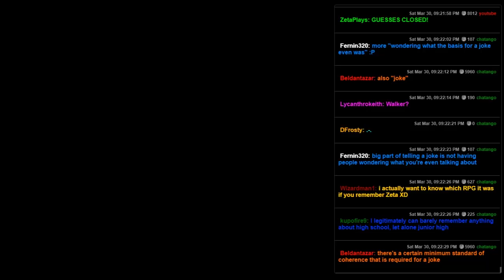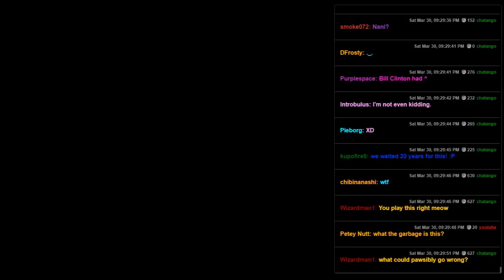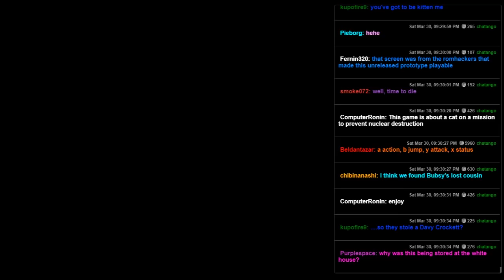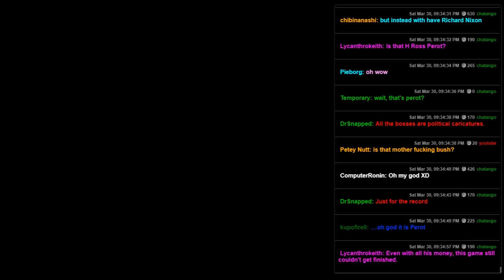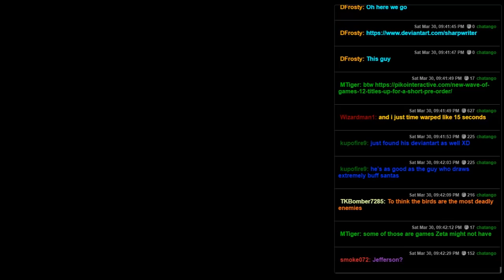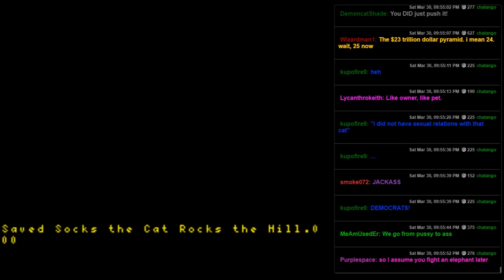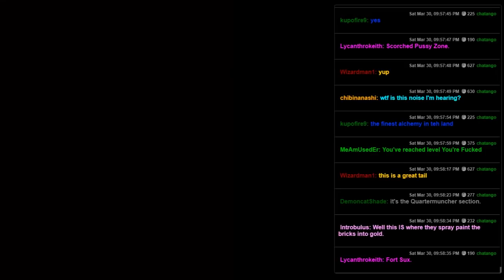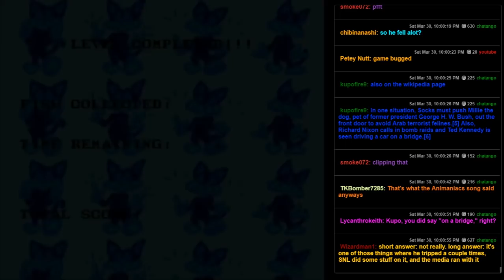Socks the Cat Rocks the Hill (SNES) - 01 - Let's Harass The Prez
...EVERY Prez!